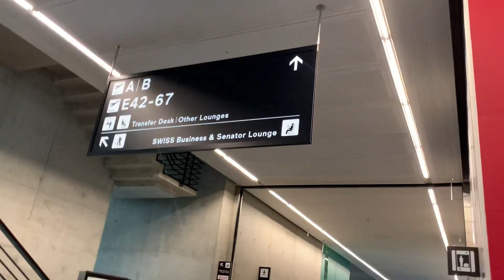just landed ZRH-Zurich International Airport, soo freezing cold!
it was soo cold, we don’t know anybody and we r looking for transportation to our hotel